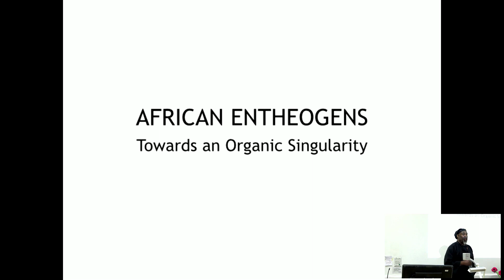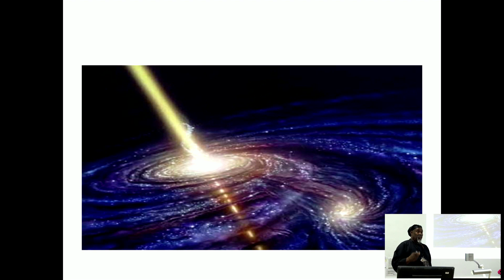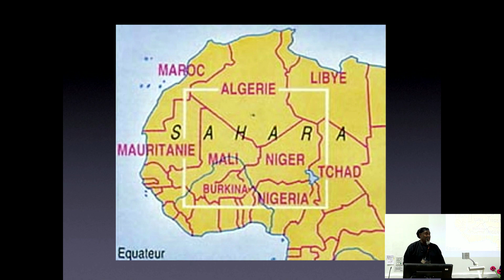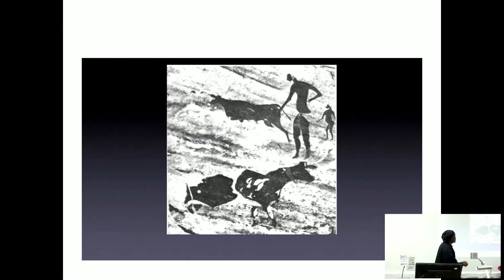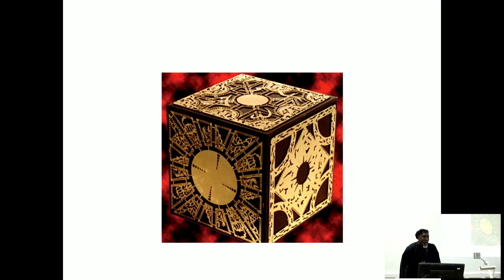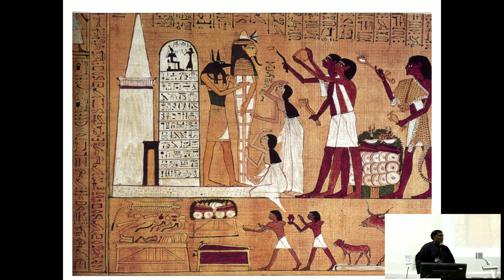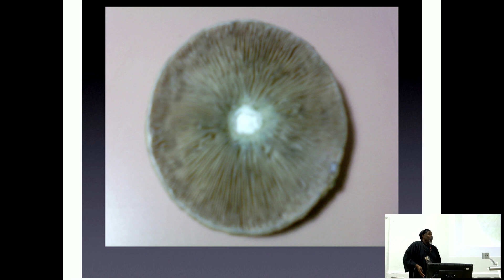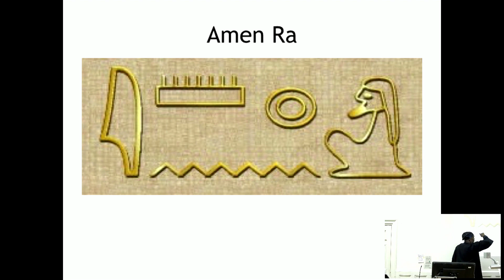Kilindi Iyi - Psilocybin: A Tool of Exploration?